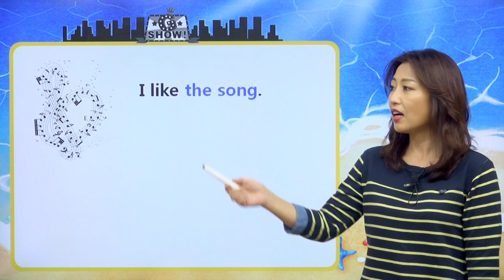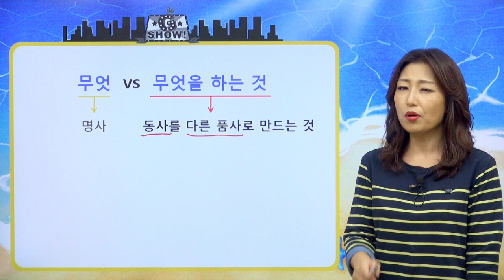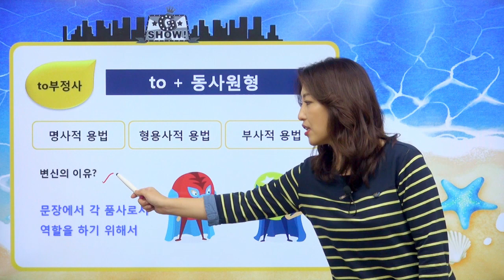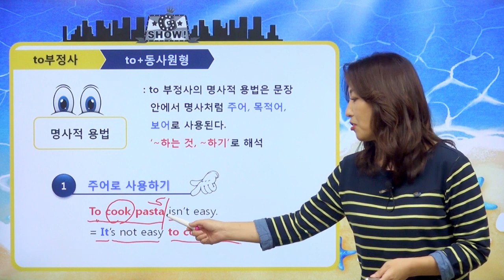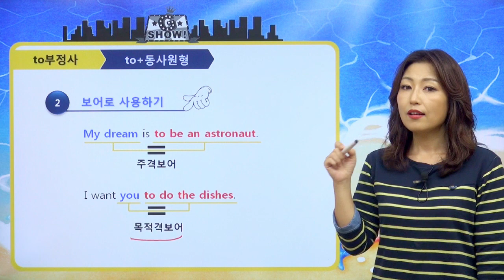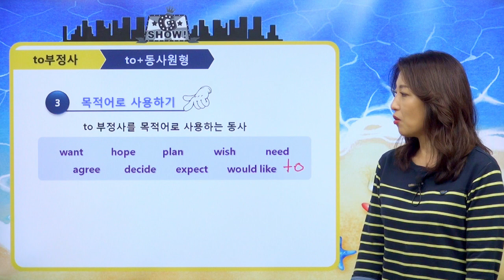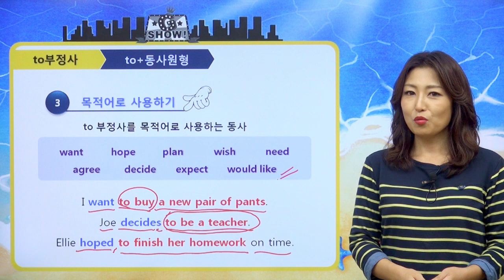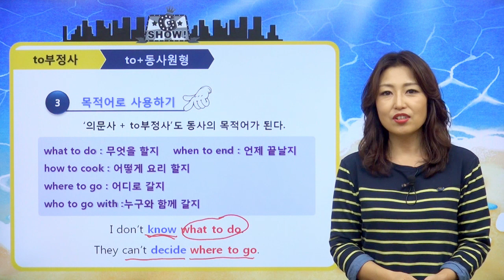[영어문법기초] 40강 부정사 명사적 용법 (주격, 목적격)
부정사 명사적 용법 (주격, 목적격)